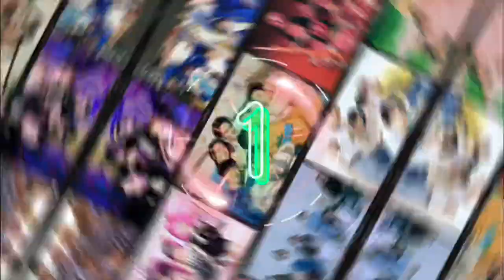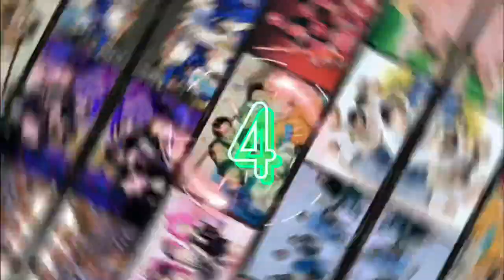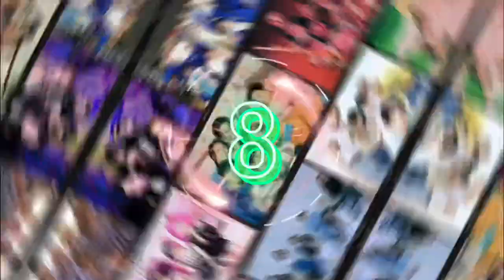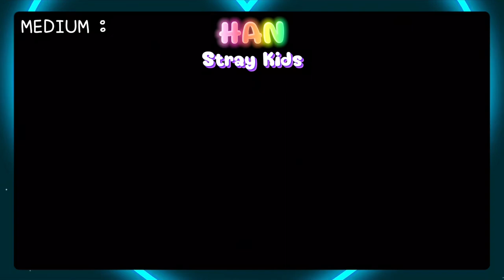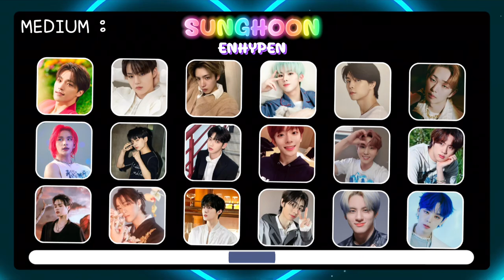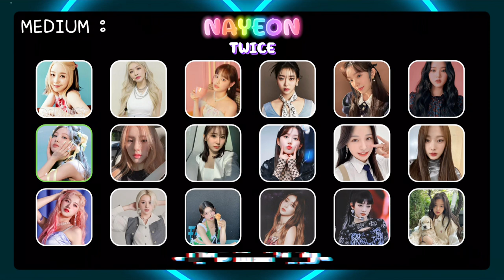FIND OUT WHERE THAT MEMBER IS | KPOP GAME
Hope you enjoy this K-pop game ❤️🔥

Thank you forwatching. Hope you like this video. Good luck

💓💓 If I make any mistake I apologize. 💓💓